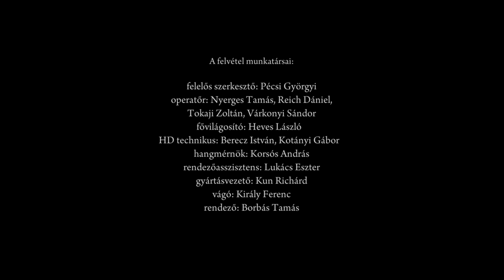Kaláka: Rózsa, rózsa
Kaláka koncert a Marczibányi téren, 2013. október 26.

Weöres Sándor: Rózsa, rózsa
Előadja: Kaláka